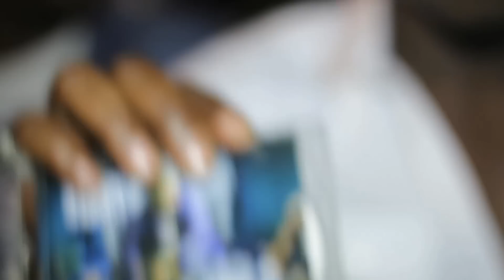FEKKY'S LAUNCH PARTY - HOSTED BY POET